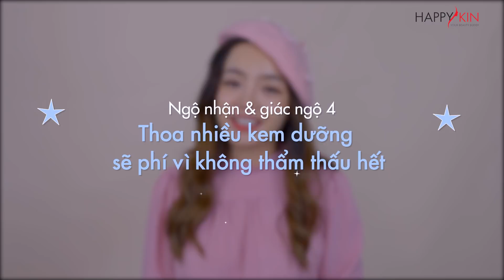Dưỡng Da Nhiều Lớp Thực Sự Có Thể Thẩm Thấu Đến Đâu? | Skincare Class #4 | Happy Skin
✌️ “Dưỡng da chỉ nên 1-2 bước đơn giản thôi, thoa chi nhiều lớp chỉ rõ lãng phí tiền, mà da chưa chắc thẩm thấu được⁉️”
Ai còn lăn tăn hay tranh cãi “vụ này” thì NHẤT ĐỊNH phải xem đi xem lại clip Skincare Class số thứ 4 này nhé! ⬇️⬇️↕️
 "Cô giáo" Emmi sẽ giải thích tường tận ngộ nhận này và giúp nàng giác ngộ khả năng thẩm thấu và cách tăng tối đa hiệu quả của sản phẩm đấy 💕💯🔥

0:49 Làm sao để dưỡng da đúng & đủ?
2:55 Dùng nhiều bước skincare có thẩm thấu được không?
6:54 Cách giúp sản phẩm dưỡng da thẩm thấu?

Ai có chủ đề nào hay muốn gợi ý cho Happy Skin & Emmi thì comment nhé 😘